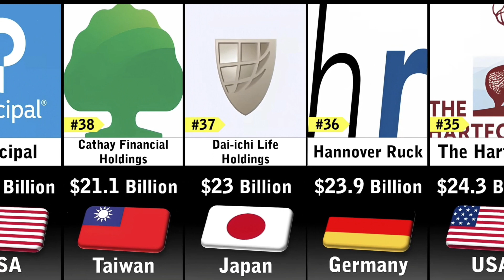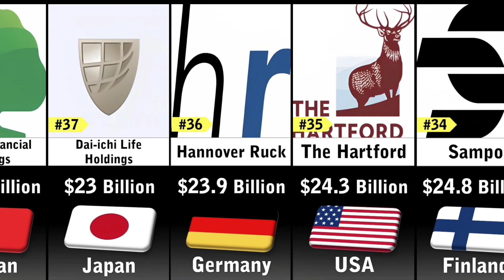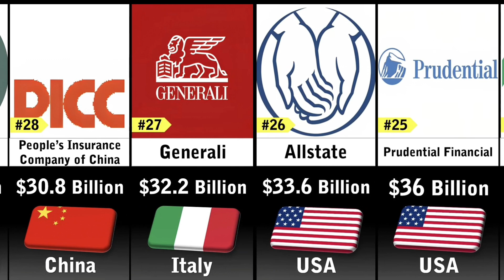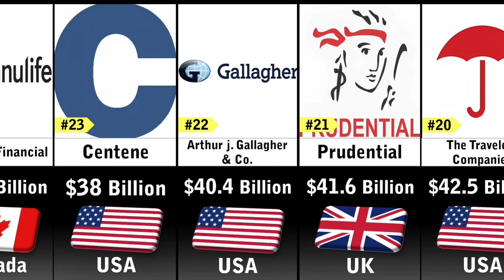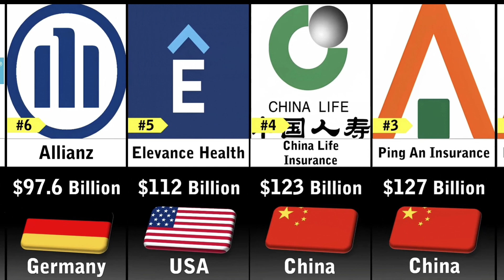The Richest Insurance Companies 2023 Revealed!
Richest Insurance Companies 2023‎
car insurance
insurance
auto insurance
best life insurance companies
life insurance
top insurance companies
best insurance companies
top 10 insurance companies in usa
life insurance companies
health insurance
insurance companies
cheap car insurance
top 10 insurance company
think insurance
best auto insurance
car insurance in usa
insurance quote
best life insurance
top 10 insurance companies
term insurance
insurance advice
best term insurance
best car insurance companies
insurance companies in usa
cheapest car insurance
business news
companies
cnbc
best car insurance 2022
car insurance 2023
stock market
financial news
insurance companies in australia
life insurance quotes
best home insurance companies
top 5 insurance companies in usa
usa insurance
top 5 insurance companies
insurance company
top 10 insurance companies in usa 2022
top insurance companies in usa
top life insurance companies in usa
cheap car insurance quotes
best car insurance in usa
best car insurance in california
queeen_of_hearttt
the best car insurance companies in usa 2023
the best car insurance companies of usa
car insurance in america
car accident lawyer ny car insurance companies in usa
how to get car insurance in usa same techno
10 best car insurance usa
car life safe agency in usa
car insurance companies in usa
insurance in usa
the best and top car insurance in usa 2.18||queeen_of_hearttt||car insurance in usa 2033
insurance scammer fails
insurance scammers caught on camera
insurance scammer police
insurance scammer karma reaction
insurance scam fails
insurance scammer uk
car coverage
auto coverage
collision insurance
vehicle insurance
usa auto insurance
usa car insurance
best auto insurance policy
best car insurance policy
top ranked auto insurance companies
top ranked car insurance companies
best usa car insurance companies
best usa auto insurance companies
top best auto insurance companies in the usa
top car insurance companies in usa
top car insurance companies
high ranking usa life insurance
best insurance plan in usa
woman insurance
man insurance
usa life time insurance
an pk1.0
cheap auto insurance
10 best car insurance companies in usa
best car insurance in ny
car insurance companies
insurance companies in the usa
health insurance explained
insurance tips
10 usa top insurance companies
insurance companies not paying
the best car insurance companies in usa
auto insurance cheap
best car insurance in usacar insurance
insurance & money
auto insurance companies in the usa
insurance in usa 2023
best car insurance companies 2022
best life insurance companies of march 2023
injury insurance companies in the usa
property insurance companies in the usa
march 22 2023
best insurance companies in australia
march 21 2023
top insurance company
top 10 insurance companies in australia 2023 / insurance/ insurance 2023
10 usa top auto insurance companies
best auto insurance usa10 best car insurance
list
10 jaw dropping facts
top richest companies 2023
richest company
richest companies
most valuable companies in the world
most valuable companies
richest software companies 2023
100 most valuable companies
auto insurance company
top 10 insurance company in australia in 2022
car insurance in australia
g insurance review
car insurance company
term vs whole life insurance
life insurance sales
whole life insurance as an investment
term insurance plan
best term insurance plan in india
life insurance 101
best life insurance policy
life insurance explained
life insurance quote
technical
best life insurance companies 2023
10 best car insurance companies usa | 10 usa top auto insurance companies | best auto insurance usa
10 best insurance companies in usa
10 company usa
usa best car insurance
tips
affordable health insurance
group insurance for small business
business health insurance
florida health insurance
company insurance plans
united health insurance
cheap health insurance
peo health insurance
group health insurance broker
group health insurance for small business
cheap insurance usa
best health insurance for small business
health insurance uk
health insurance quotes
health insurance india
health insurance plans
auto insurance 2022
top insurance 2022
car insurance 2022
tricks
cheapest insurance
cheapest auto insurance
top 10 insurance companies in bangladesh
cheapest car insurance 2022
insurance companies near me
top 10 insurance companies 2022